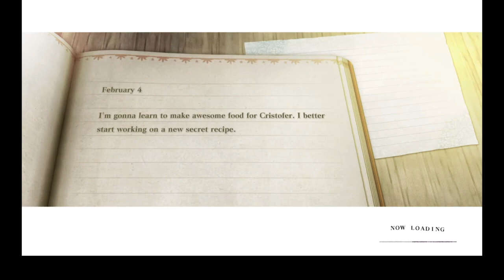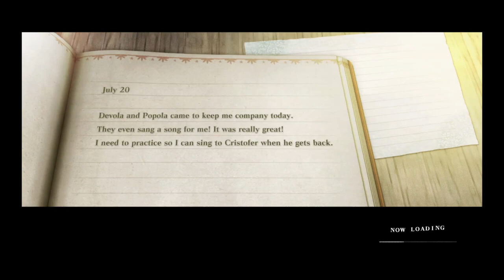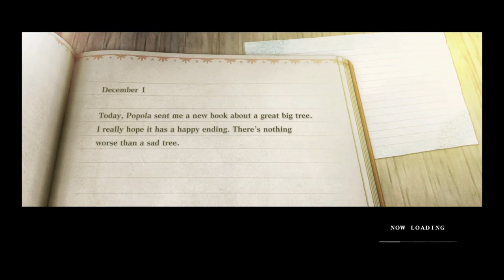NieR Replicant Ver.8675309: Sister Health Care Simulator! Come for the graphics, stay for the music.